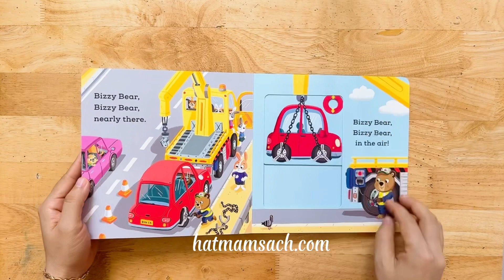Bizzy Bear Breakdown Truck